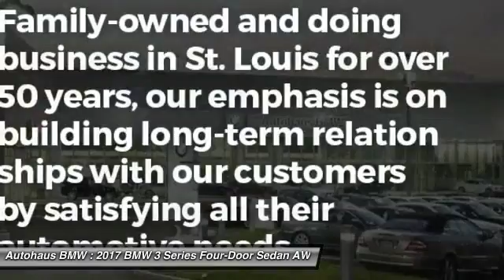2017 BMW 3 Series Autohaus BMW 21237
2017 BMW 3 Series 328d xDrive

Autohaus BMW
3015 S. Hanley Rd.

2017 BMW 3 Series 328d xDrive in Alpine White vehicle highlights include, Black Kidney Grilles, and DIESEL. Cold Weather Package (Heated Front Seats, Heated Rear Seats, and Heated Steering Wheel), Driver Assistance Package (Park Distance Control and Rear-View Camera), Lighting Package (Adaptive Full LED Lights and Automatic High Beams), M Sport Package (Aerodynamic Kit, Alum Hexagon Trim w/Estoril Blue Matte Highlight, M Steering Wheel, Shadowline Exterior Trim, Standard Suspension, and Wheels: 18 x 8.0 Star-Spoke (Style 400M)), M Sport Package (337), Premium Package (Comfort Access Keyless Entry, LED Headlights, Lumbar Support, Moonroof, and SiriusXM Satellite Radio w/1 Year Subscription), AWD, and Brushed Aluminum Trim w/Black High-Gloss Accent. BMW has outdone itself with this terrific 2017 BMW 3 Series. Refinement at this price just doesn't get any better! Indulgence never felt so right. brbrCome in and find out why we call it The Autohaus Experience!!